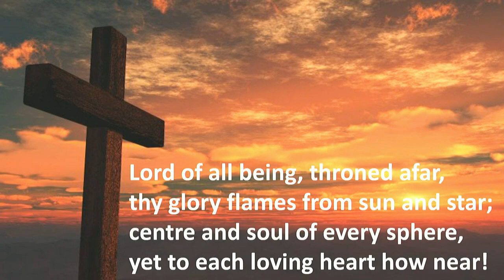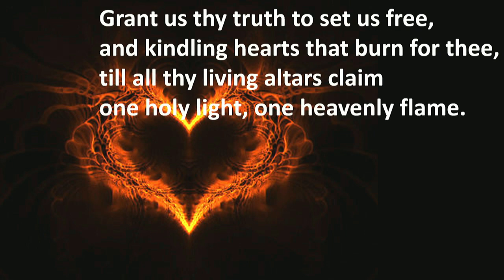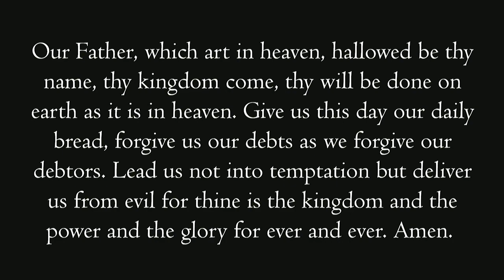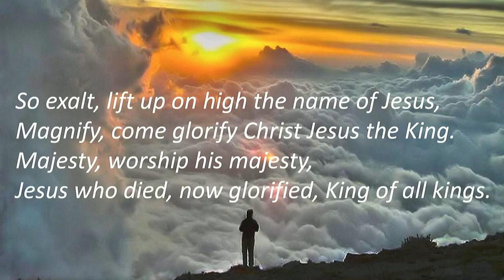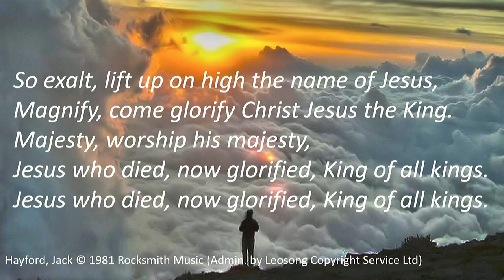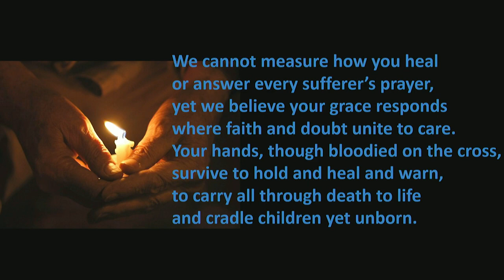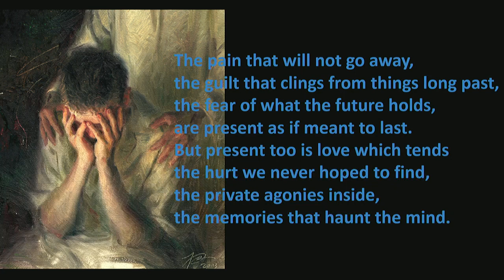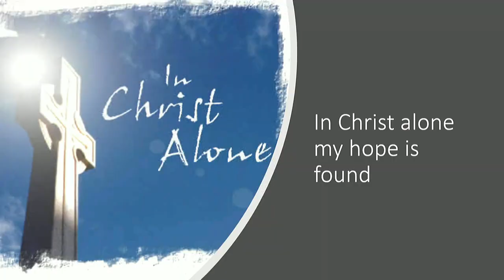Sunday 31st January 2021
Recording of the service on Sunday 31st January 2021